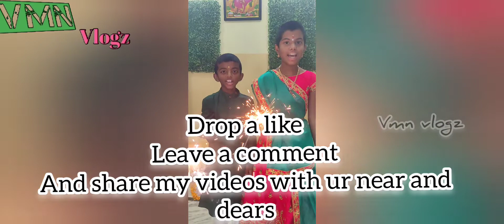Diwali celebrations l Deepavali Puja vidhi l Vmn vlogz l